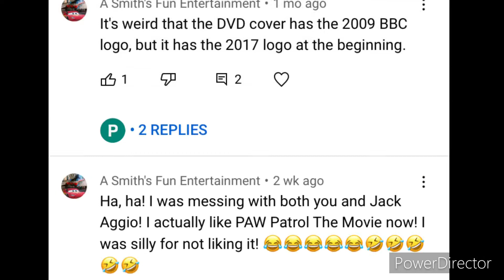26 February 2022